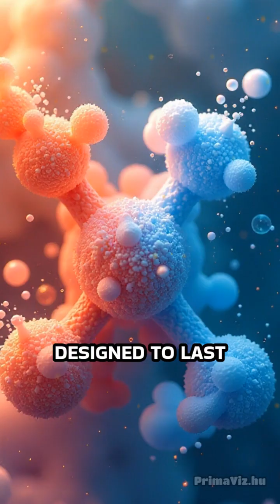Chloramine in Tap Water: The Hidden Threat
Is chloramine lurking in your tap water? Discover how to protect your home and family with advanced filtration.